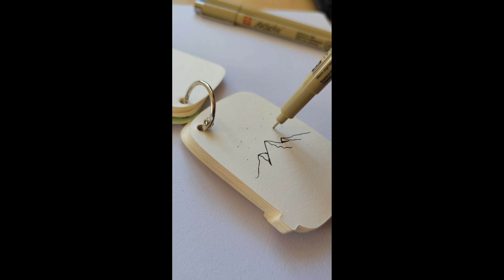Mini sketchbook drawing 🌌